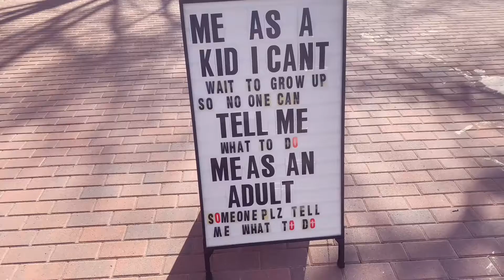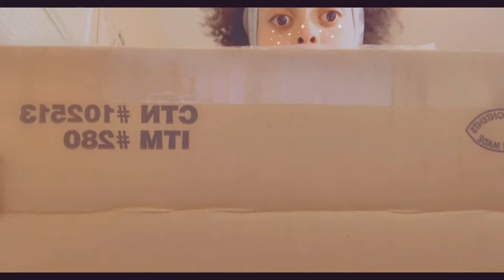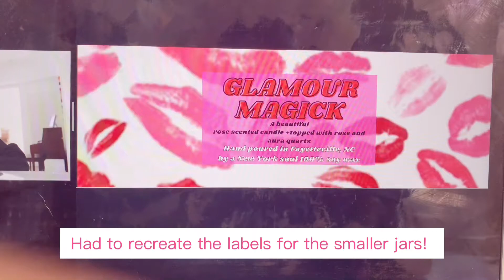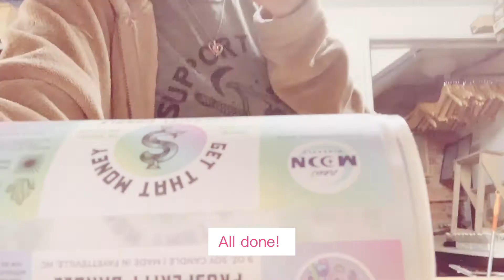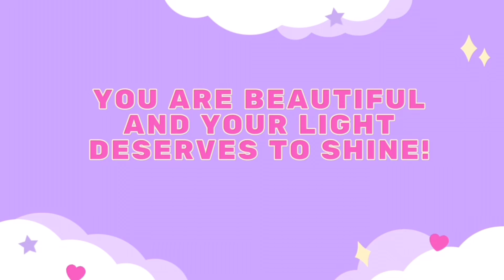A week in the Pastel Botanica new 3 oz jars+Dropping off more Get That Money candles! Studio Vlog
A Week in The Botanica! Check back next week for a more productive week in the shop!
Psst check out this link ☞ For All the places you can find me and my content!

SHOP PASTEL BOTANICA
THEPASTELBOTANICA.COM

*READ THIS*
This pandemic is not over!
Please Mask up and continue to wash your hands!
BLACK LIVES STILL MATTER check out this link for how you can help
(this link is organized with tons of info on petitions, donations, and and more and is constantly updated )